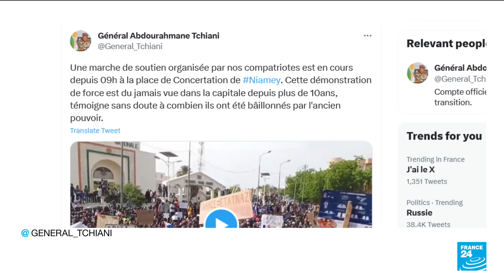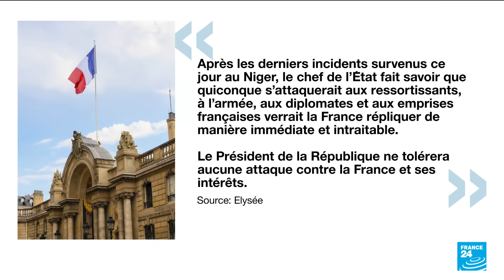Coup d'État au Niger : manifestation devant l'ambassade de France à Niamey • FRANCE 24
Des milliers de manifestants étaient rassemblés devant l'ambassade de France à Niamey dimanche, certains d'entre eux insistant pour y entrer, lors d'un rassemblement de soutien aux militaires putschistes ayant renversé le président élu Mohamed Bazoum au Niger. Le président français Emmanuel Macron a fait savoir qu'il "ne tolérera aucune attaque contre la France et ses intérêts".